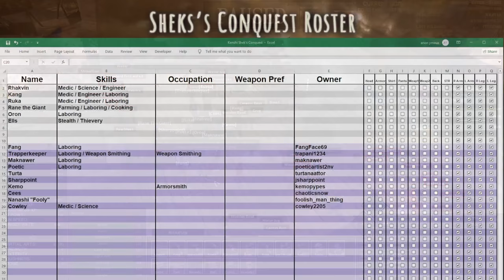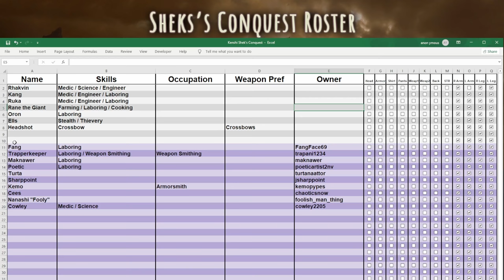Kenshi Shek's Conquest - SPACE LASERS // EP15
Kenshi Shek's Conquest is a YouTube series adapted from Twitch streams where we are setting off on an epic journey to continue the last Shek King's conquest of defeating the Holy Nation and uniting the splintered Shek tribes.

This series is a result of the weekly Viewer's Choice polls and if you would like for there to be additional streams of Kenshi Shek's Conquest please consider voting for Kenshi when it comes up in the polls.

Background:
   » Rock Bottom Start
   » We believe that Esata the Stone Golem is a false leader for overthrowing Shager and ending his conquest against the Holy Nation. Flying Bull, Tora the Fearless and Ghost are all also false leaders. We will rise up, defeat the false leaders of the Shek and lay conquest against Holy Nation.
   » This series is more about roleplaying the Shek than trying to mix/max gameplay. Many min/max styles will be completely ignored as a result as they do not make sense for storytelling.

Rules:
   » Shek Only (No slaves, no animals, no exceptions)
   » No alliance with the false leaders
   » No trade with the false colonies
   » The warrior and servant castes don’t matter
   » The Hornless do not lack honor
   » Unique recruits keep their names

Goals:
   » Defeat all false leaders
   » Finish Shager’s Conquest
   » Build a new Shek city

Mods:
   » Silent Corpse Flies
   » Compressed Textures Project
   » Dark UI
   » Nice Map
   » Don't Burst My Ear Drums (This mod is supposed to fix the eardrum destruction music of Kenshi but doesn't work, I am helping the mod maker fix it)
   » *I am not taking mod suggestions or requests.